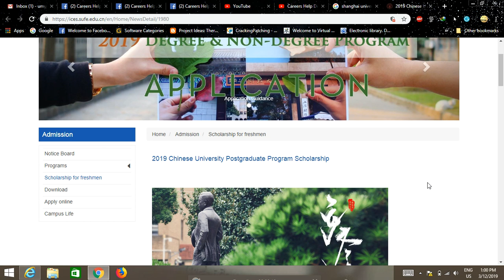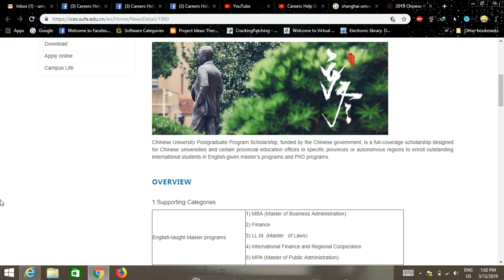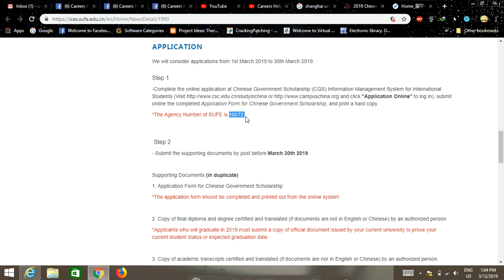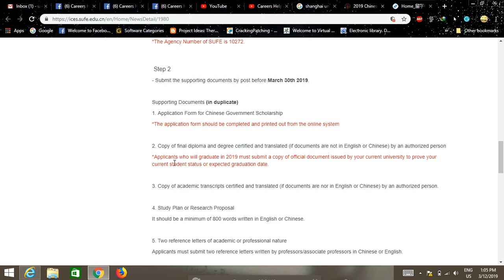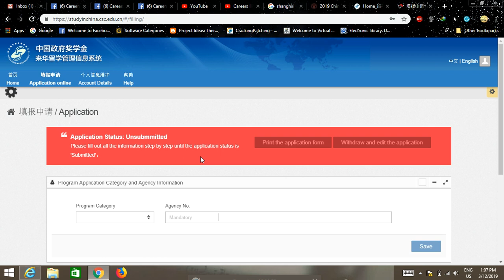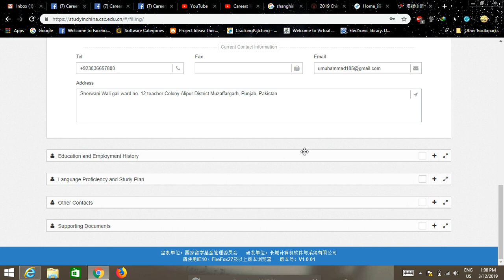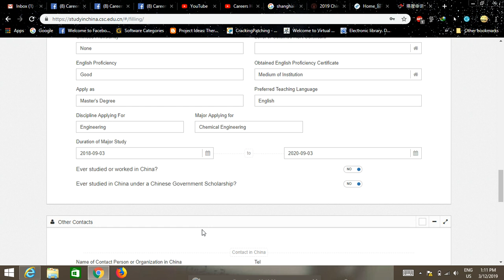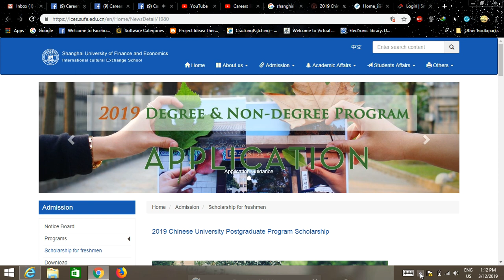Shanghai University of Finance and Economics Scholarship 2019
Master/ PhD English taught Program, Deadline: 30th March 2019